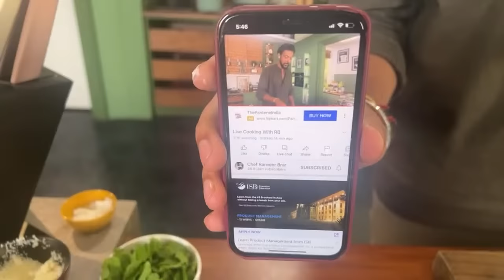Sama Chawal Dhokla | व्रत के चावल के ढोकले | Barnyard Millet/Jhangora Dhokla | Chef Ranveer(YT Live)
🍽️𝗔𝗠𝗔𝗭🥘𝗡  𝗦𝗛🍳𝗣 🍽️
For utensils, kitchen accessories & appliances used in this video and my recommended Book list.